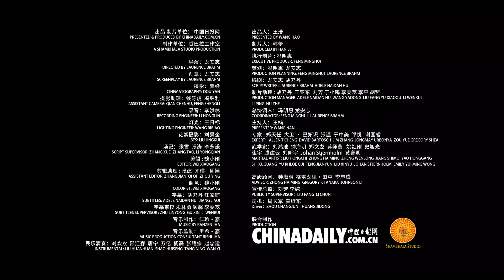Lure the Tiger Out of the Mountain 调虎离山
《三十六计》是中国古代兵法中的三十六个计谋策略，它所蕴含的生存智慧和人生哲理，早已超出军事本身，深入民间与人们的日常生活紧密相连。

Weaving together the 36 strategies and Chinese kung fu techniques, the short video series gives viewers a glimpse into the hidden secrets of traditional martial art. It also reveals how ancient wisdom can be used to handle strategic challenges people face today, with both interesting examples in Chinese history and folklore and refreshing case studies from contemporary life.
本片将三十六计与中国功夫相结合，演示功夫招式里的三十六计，并通过有趣的古代故事和鲜活的现代案例，逐条进行解读，生动地体现了古代智慧的现代应用，传统文化的现代传承。